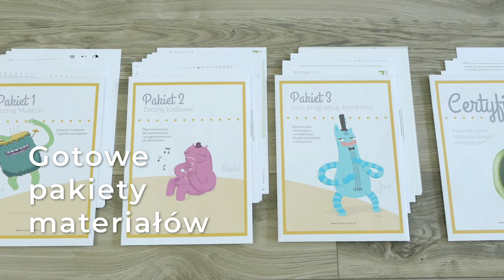Musicon Home – jak to działa?